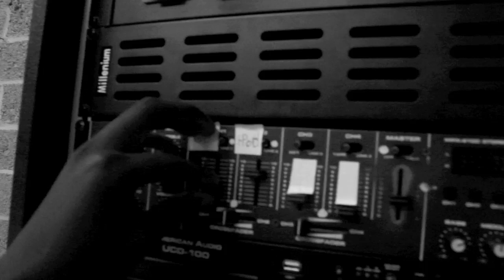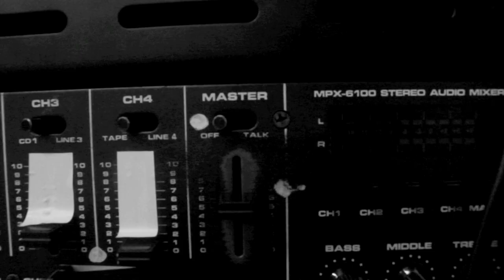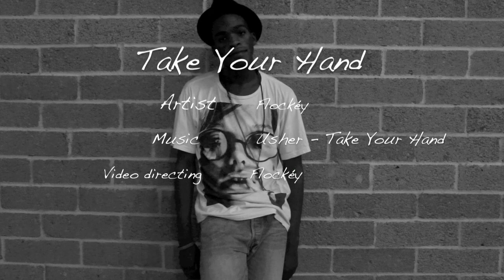Flockey 5th x Usher - Take Your Hand | Attitude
Usher x Flockéy